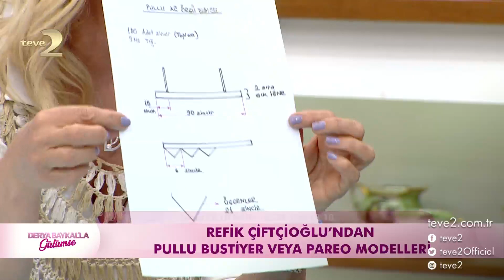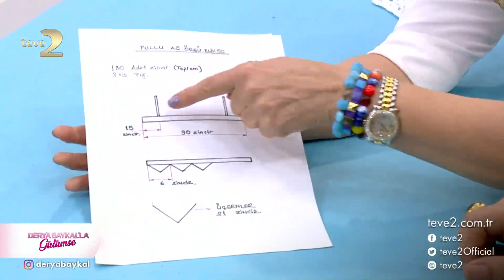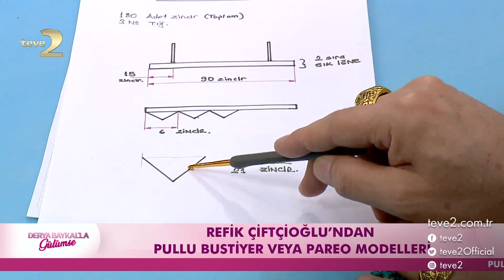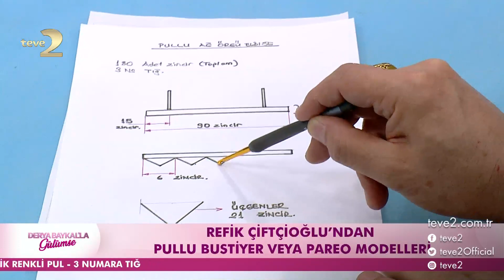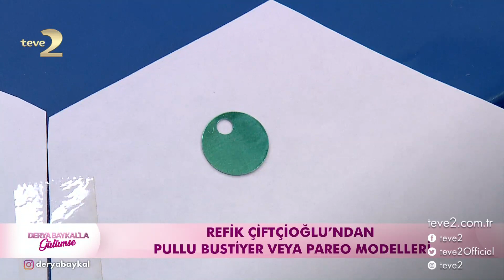Derya Baykal'la Gülümse: Pullu Büstiyer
Derya Baykal’la Gülümse programına konuk olan Refik Çiftçioğlu’ndan ilgiyle izleyeceğiniz 'Pullu Büstiyer’ yapımı sizlerle…